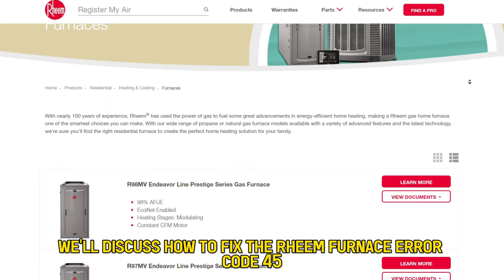Rheem Furnace Code 45 (Heating Unit Error - Meaning, Common Causes, And How To Resolve The Issue)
Rheem Furnace Code 45 (Heating Unit Error - Meaning, Common Causes, And How To Resolve The Issue). In this video tutorial I will show you how to fix Rheem Furnace Code 45.

The error code 45 indicates a problem with the heating unit. This error occurs when the furnace is not heating up properly.
The following are some common causes of this error code
• Faulty pressure switch.
• Dirty filter.

Now, let’s look at the best solutions you can apply to fix this error code
Replace the pressure switch
• Turn off the furnace.
• Slide the upper access panel of the furnace and remove it.
• Then, disconnect the vacuum tube from the old pressure switch.
• Disconnect the wires from the pressure switch.
• Unthread the screws holding the pressure switch mounting bracket and remove the old pressure switch.
• Install the new pressure switch and connect the wires to the correct terminals on the new pressure switch.
• Attach the vacuum tube to the new pressure switch.
• Return the upper access panel and turn on the furnace.

Replace the filter
• Locate the filter box at the bottom of the furnace.
• Open the box and pull out the filter.
• Turn it on the other new side and slide it in.
• Close the filter box and turn on the furnace.